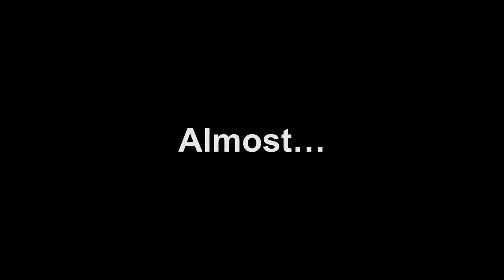He needs a voice...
The show has a carpenter character, but he has no voice actor.
We are currently looking for one, and it could be you.